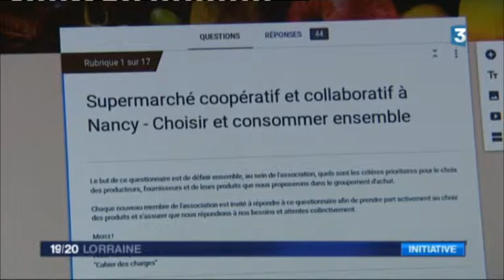La Grande Épicerie Générale sur France 3 Lorraine le 11/12/16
Un petit reportage au cœur du 19/20 de France 3 Lorraine du 11 décembre 2016 lors de notre projection-débat du film "Food Coop".